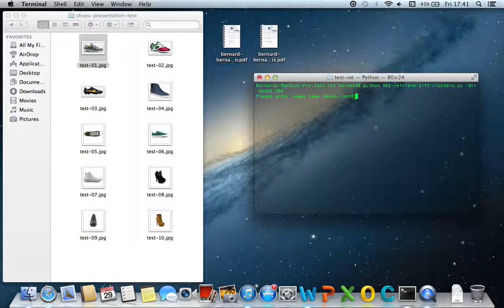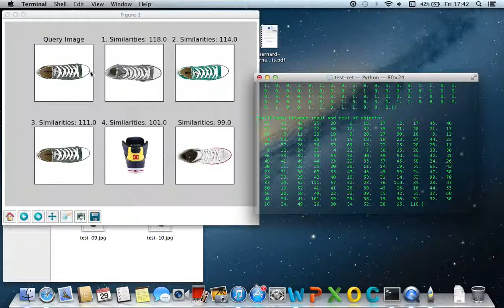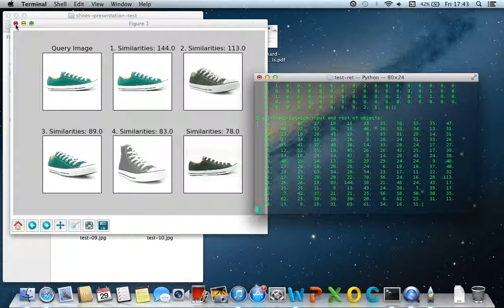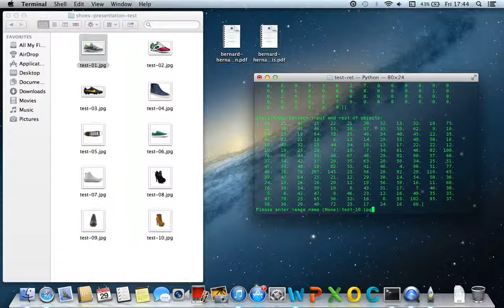MT - Shoe Image retrieval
Let us consider a database of images. The keypoints are detected, described and clustered recursively for image to obtain a graph-based representation of the object. Also, a Support Vector Machine (SVM) is trained with the extracted information to predict the class for new shoes samples. In this video some shoes are retrieved from a database with images of shoes taken from different views. The graph comparison is very simple taking into account nodes in common.